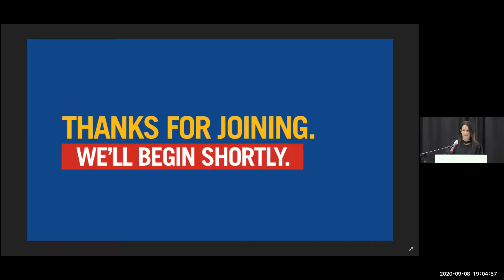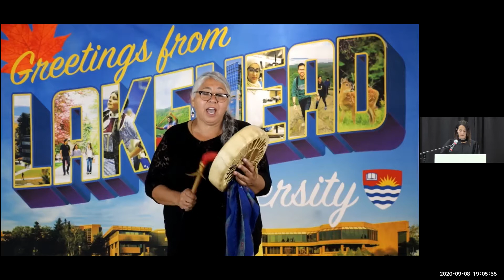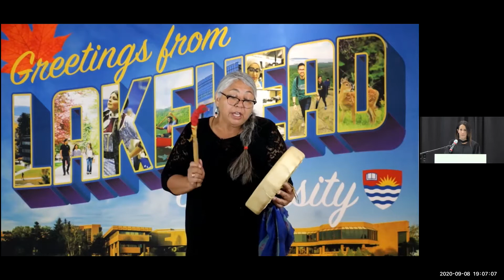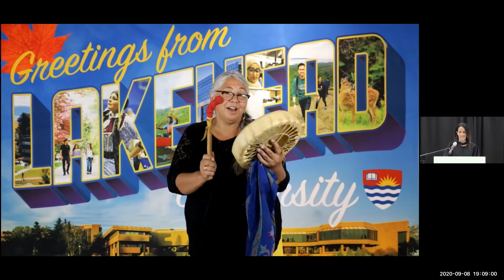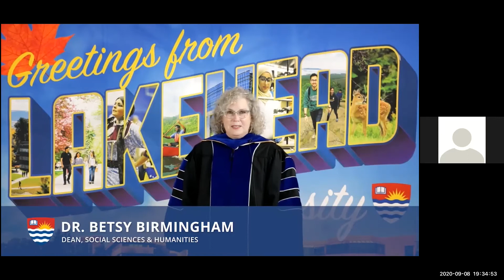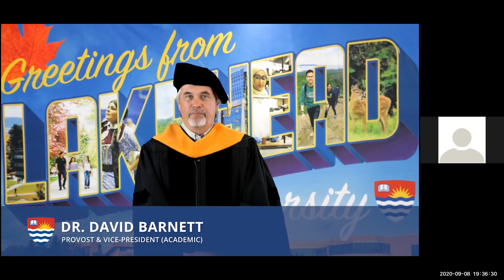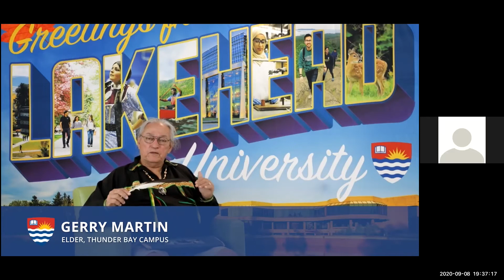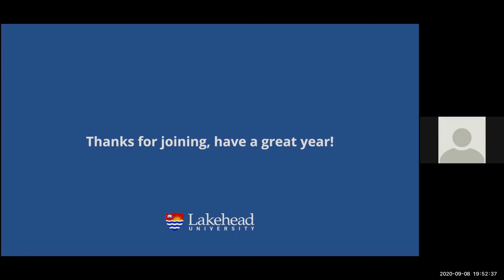President's Welcome - Orientation 2020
Lakehead University President and Vice-Chancellor Dr. Moira McPherson along with other special guests welcome new students to Lakehead University for Fall 2020. Following the special welcome is a concert by artists local to our two campuses.